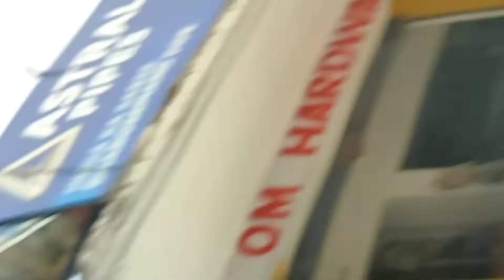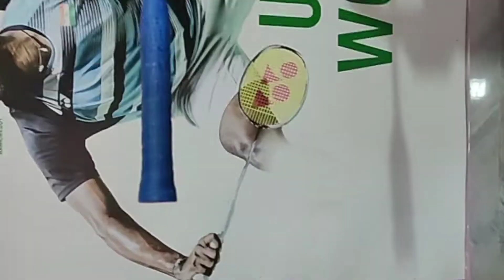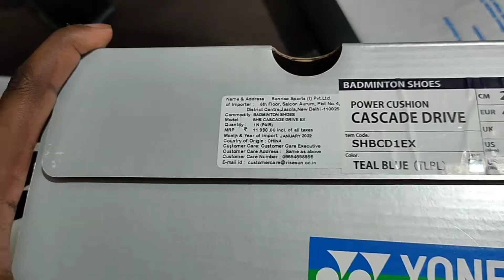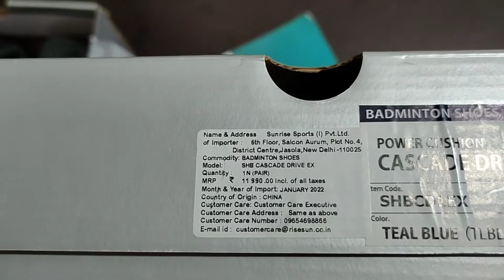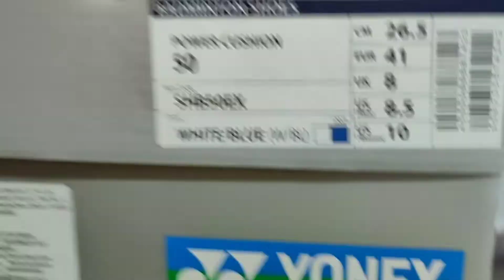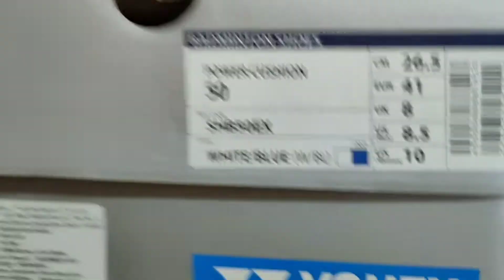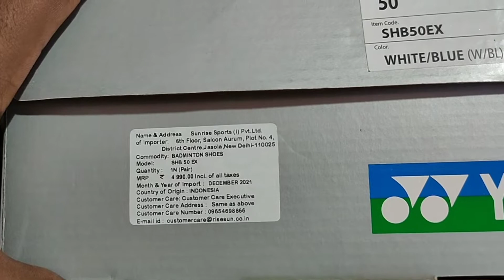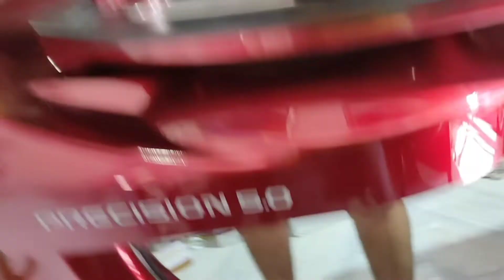Fir se chala Gaya Tawi sports centre Artist ne racket ke gut Tod Di 😔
If you enjoy our Vlog please share it with family and friends and badminton players also share it with player

                                : mr.chawriya5